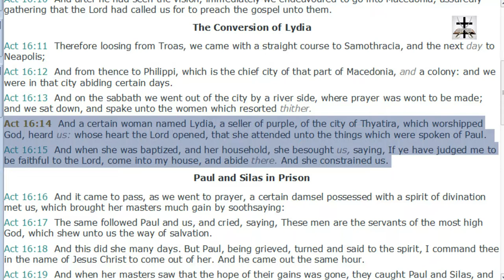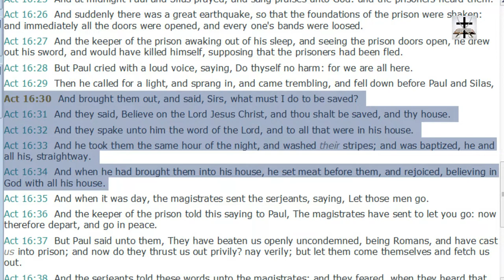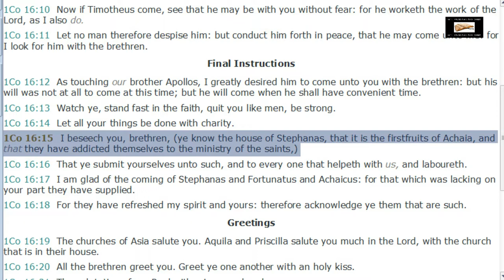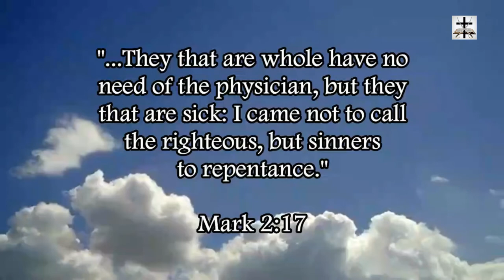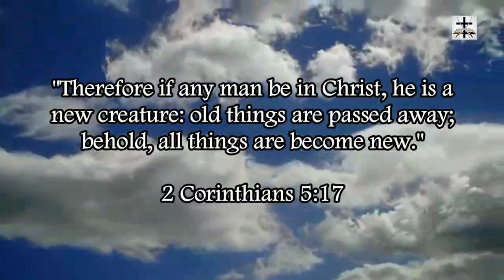Catholic Infant Baptism Built On Eisegesis Of Scripture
The Babylonian pagan heresy of infant baptism (practiced by Roman Catholicism) is built on eisegesis of scripture.

Definition of eisegesis (Merriam-Webster)
“the interpretation of a text (as of the Bible) by reading into it one's own ideas”